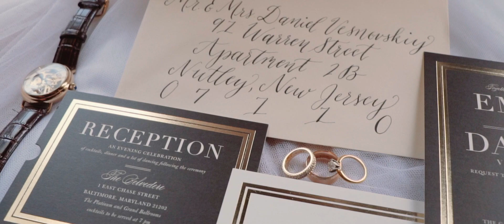Belvedere Hotel Wedding with Professional Dancers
When the bride, groom, family and friends, are all professional ballroom dancers, we get the most dazzling wedding story of the year! A beautiful day in April with a classic Belvedere Hotel backdrop, Emily and Daniel showed us elegance, artistry, and rapture.